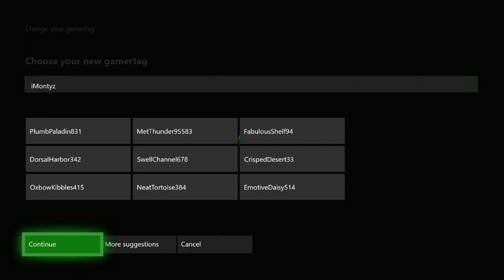UPDATE VIDEO! I QUIT Fortnite + Why I Changed my Name...